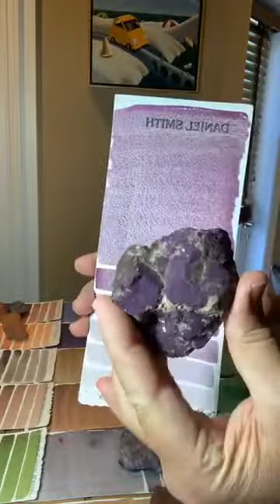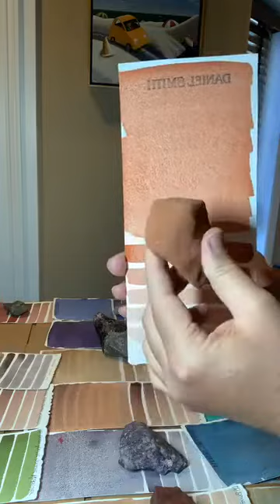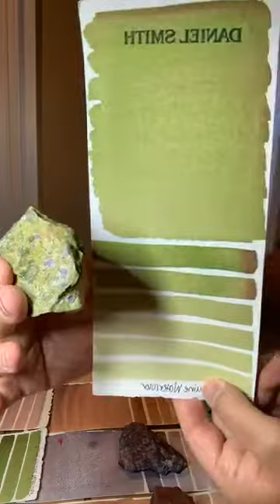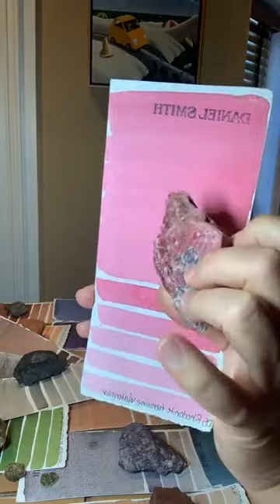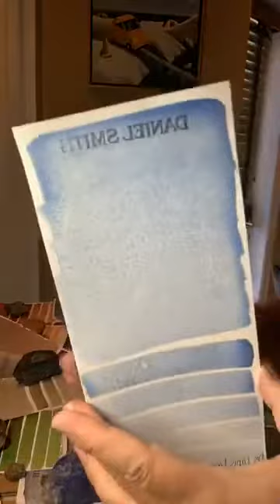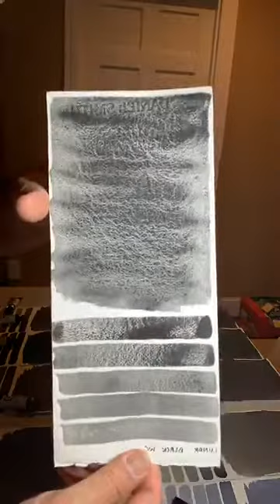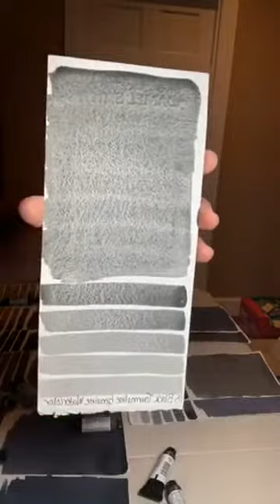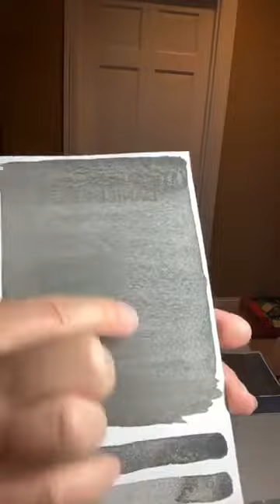DANIEL SMITH Artists' Materials was live 6